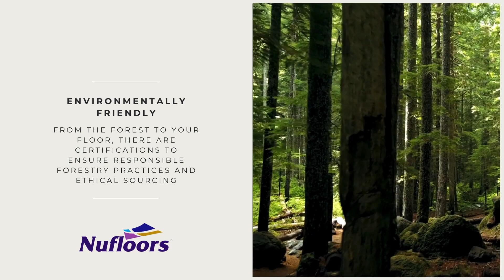Benefits of Hardwood